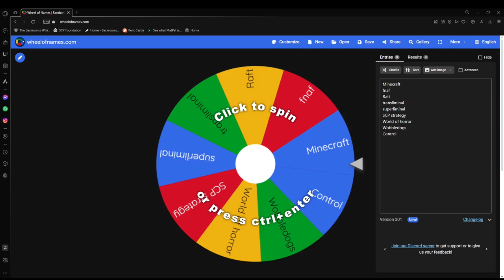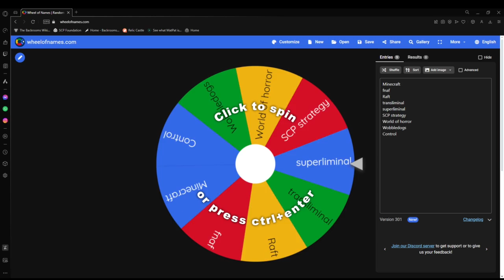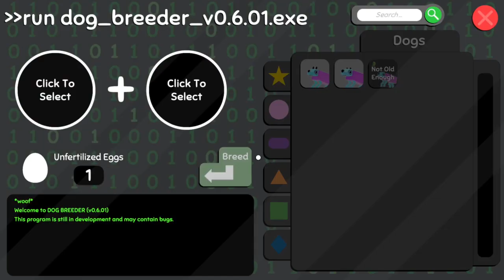I LET LUCK DICIDE THIS VIDEO - random games: wobbledogs